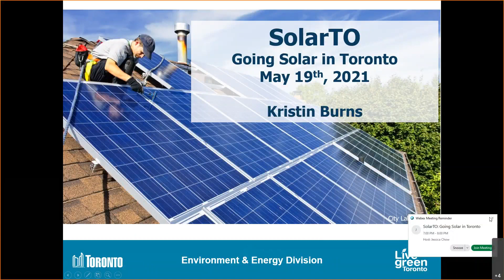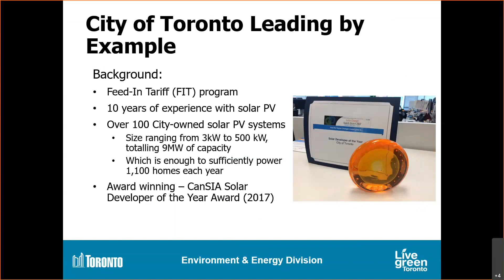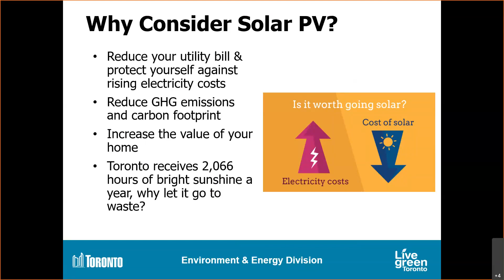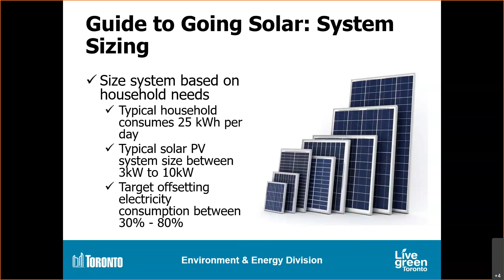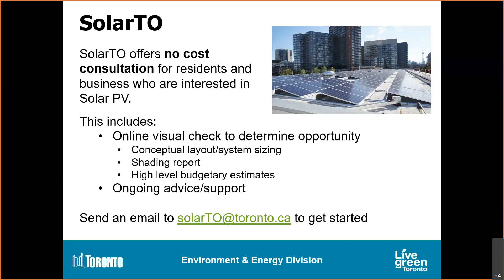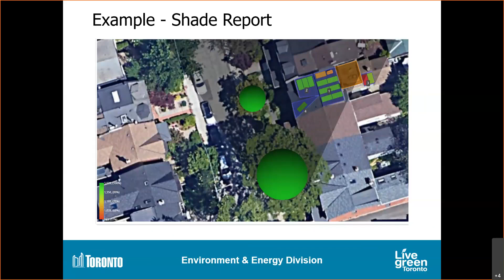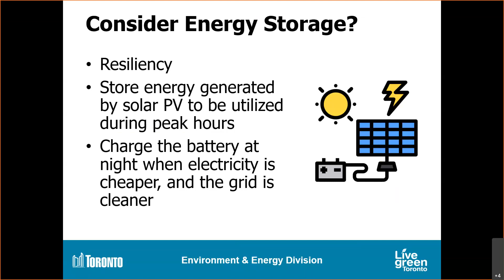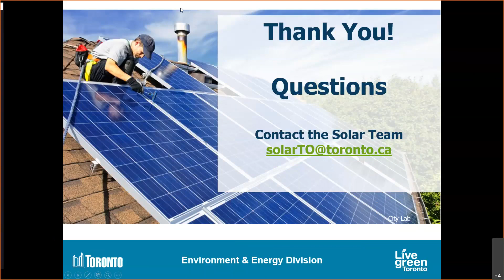SolarTO: Going Solar in Toronto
This is a recording of the fourth episode of the LiveGreen@Home workshop series, SolarTO: Going Solar in Toronto, a webinar with Kristin Burns, Research Analyst, City of Toronto.

Webinar Description:

Are you interested in using solar panels to generate your own clean electricity?

The City's SolarTO team offers free preliminary assessments to Toronto home and building owners to determine solar feasibility.

Learn more about this technology and how it could work for you by signing up for this free webinar, hosted by Live Green and SolarTO.